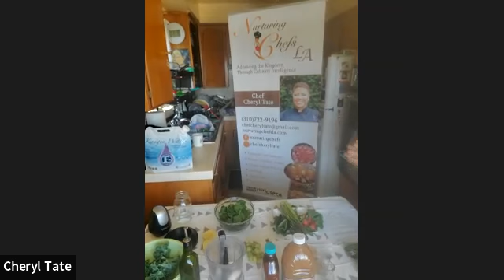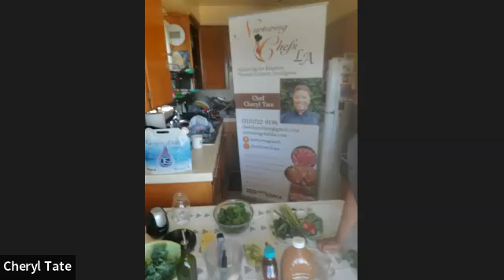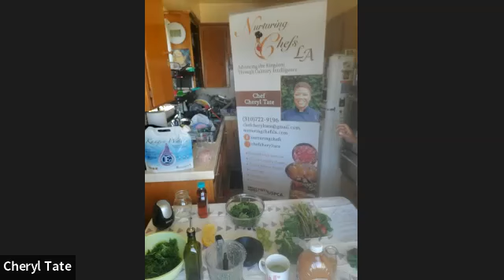Chef N With Cheryl - Spring Detox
Why we should detox
Simple Cleanses
Salads that detox the body.